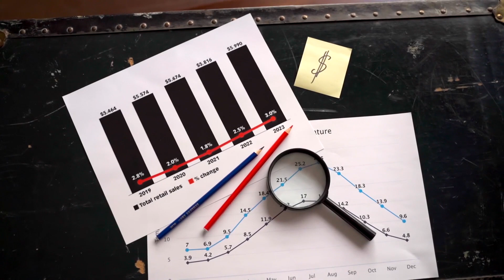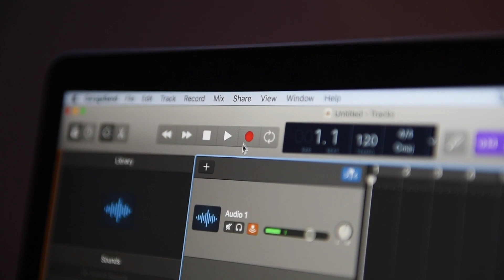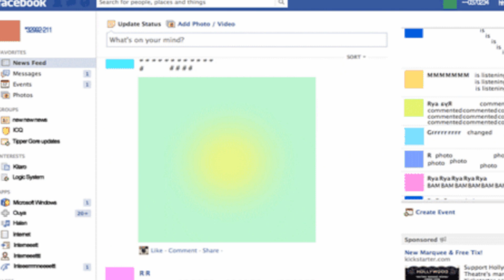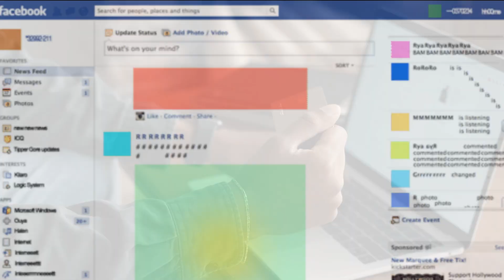3 compétences qui vous rendront riche en 2024 | Compétences à développer Vidéo populaire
Si vous souhaitez en savoir plus sur le sujet " 3 compétences qui vous rendront riche en 2024 ", veuillez consulter : ??

Cette vidéo présente 3 compétences qui vous rendront riche en 2024 des informations précieuses sur le sujet, mais nous essayons également de couvrir les sujets :
-Rentabiliser ses compétences
-Devenir millionnaire en 1 an
-Compétences à développer

Veuillez prendre 4 minutes pour regarder notre vidéo et découvrir pourquoi nous sommes le meilleur choix concernant le 3 compétences qui vous rendront riche en 2024...
Une chose que j'ai remarquée lorsque je recherchais des détails sur " 3 compétences qui vous rendront riche en 2024 " était le manque de détails pertinents.
 3 compétences qui vous rendront riche en 2024 est cependant un sujet que je connais beaucoup. Cette vidéo devrait donc être pertinente et vous intéresser.

Pour aimer la vidéo YouTube, appuyez sur le ? Sous la vidéo.
Certaines vidéos YouTube peuvent ne pas être proposées dans votre région pour plusieurs raisons :
Si vous souhaitez en savoir encore plus concernant le Rentabiliser ses compétences je vous conseille de jeter un oeil à nos autres clips vidéo

Maintenant que vous avez regardé notre vidéo YouTube concernant le 3 compétences qui vous rendront riche en 2024, est-ce que cela vous a aidé ?
Veuillez « aimer » la vidéo pour aider d'autres personnes recherchant Rentabiliser ses compétences ou Devenir millionnaire en 1 an :)